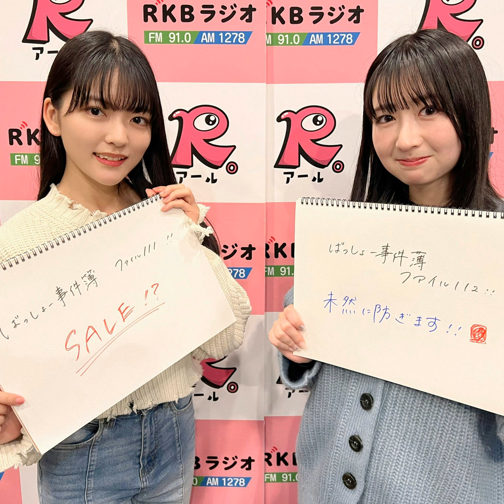2024/02/19上田理子・春乃きいな【ばっしょー事件簿】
【ばってん少女隊のばってんラジオたいっ！】ポッドキャスト版　第18回

今回は2024年2月19日放送の切り抜きです。

1.【ばっしょー事件簿】メンバーだけが知っているメンバーの珍事件を紹介！

FILE111：セール！？

FILE112：未然に防ぎます！

2.【コレが私のマストたいっ！】メンバーがマストと思う物を紹介！

・寝坊した時の言い訳